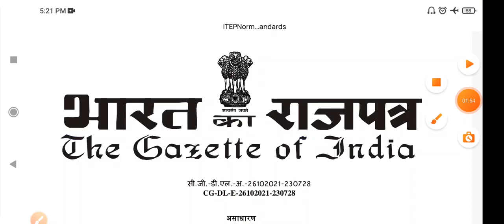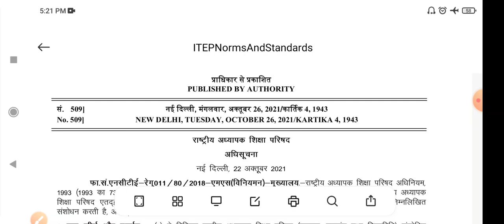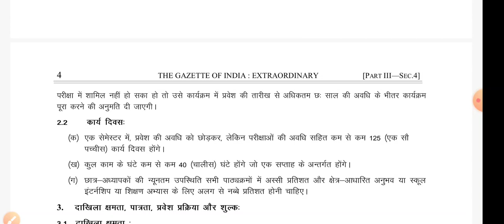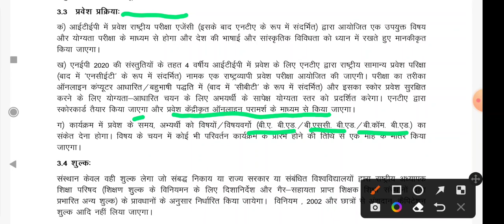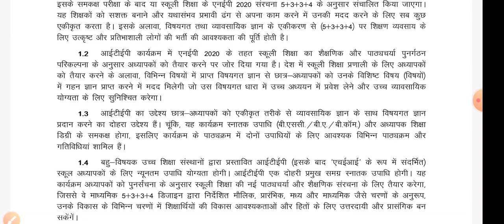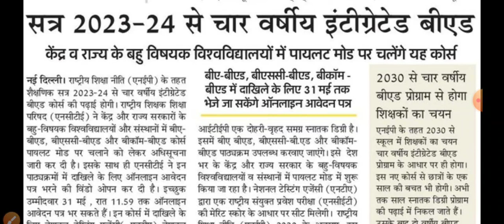12वीं के बाद सीधे करें B.Ed । 4-Year ITEP B.Ed Program Admission Process & Benifits । NTA NCET 2022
Itep bed program kya hai,
Integrated bed course kya hai,
Itep bed course kaise kare,
4 year bed course admission process,
4 year integrated bed course online admission form 2022,
Itep bed course online form 2022,
Ncte 4 year integrated bed course,
Nta ncet online form 2022,
NCET 2022 Online application form